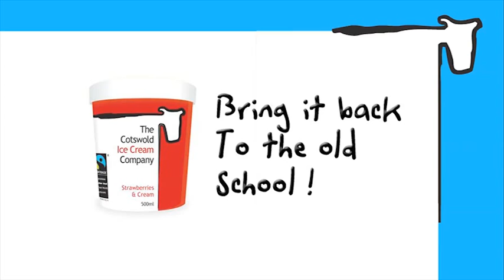Break dancing cows - Cotswold icecream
Watch the cotswold icecream cows as they break dance and show off their moves against the farmers who will win you decide!